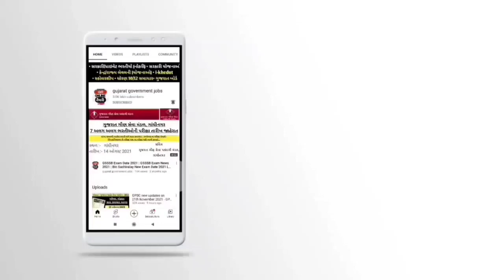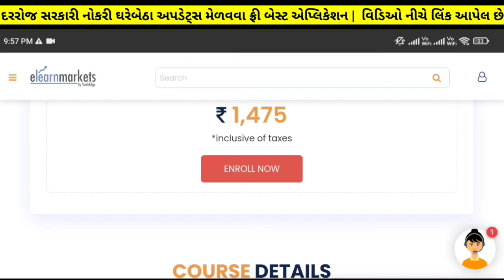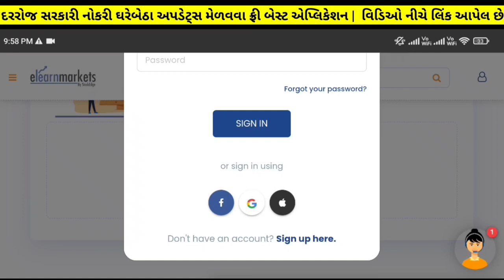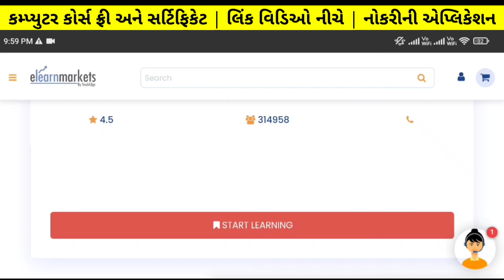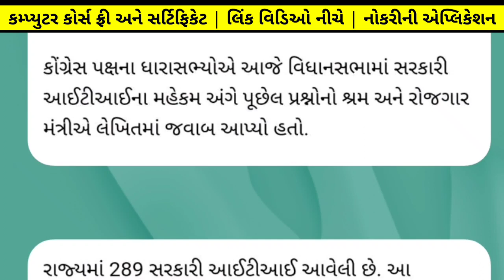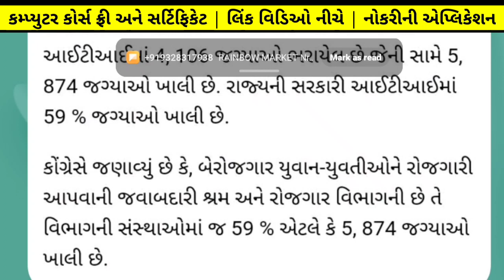Upcoming Gujarat Government Bharti in 2022-23 | 59% Vacancy for ITI Supervisor Instructor Gujarat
About Video :

Finally, in Legislative assembly announced that 59% means more than 5800+ vacancy available in gujarat state 289 IIT's.

Time Stamps :-

03:31 upcoming gujarat government jobs
04:21 gujarat government jobs in 2022
05:00 iti supervisor instructor bharti gujarat

upcoming government bharti in 2022
upcoming government jobs in 2022
upcoming gujarat bharti in 2022-23
gujarat iti bharti 2022
supervisor instructor bharti 2022 gujarat

✅️ સરકારી/પ્રાઇવેટ નોકરી માટે બેસ્ટ એપ્લિકેશન
✅️ Quiz રમો અને ₹1000 બેઠું ઇનામ જીતો✅️

✅️ Career | Opportunity in Finance
સરકારી નોકરીની તૈયારી કરતા ઉમેદવારો માટે ખાસમ ખાસ